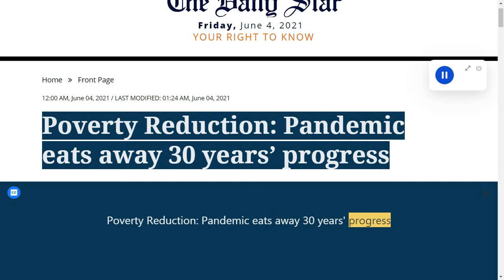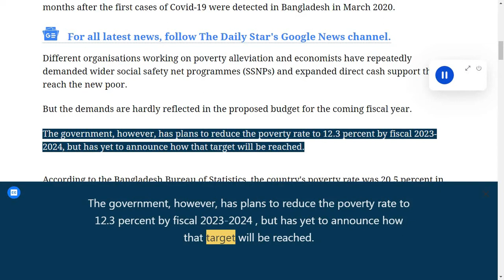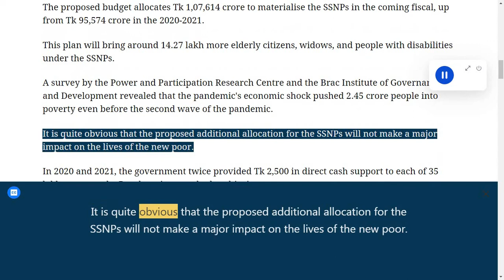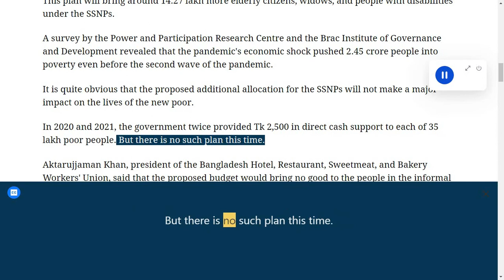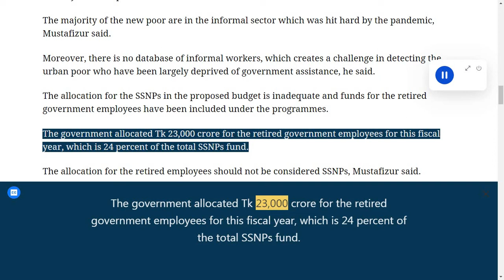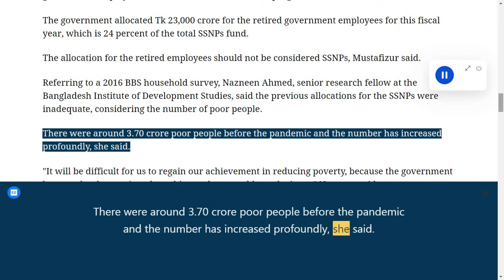Poverty Reduction Pandemic eats away 30 years’ progress